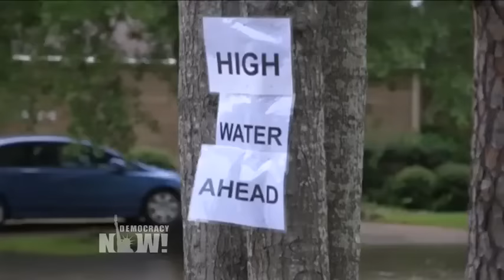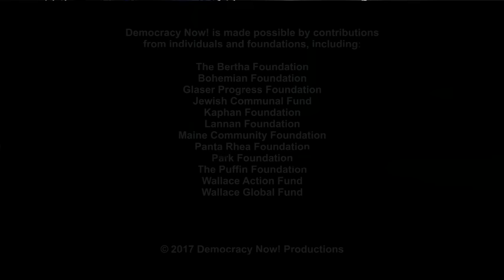Robert Jay Lifton on the Apocalyptic Twins of Nuclear and Climate Threats & Reflections on Survival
- We spend the bulk of the hour with Dr. Robert Jay Lifton, a leading American psychiatrist and author of more than 20 books about the effects of nuclear war, terrorism and genocide. As NBC News reports President Trump has called for a nearly tenfold increase in the United States’ nuclear weapons arsenal, and as he threatens to attack North Korea and decertify the landmark 2015 Iran nuclear deal, Lifton examines what he calls the “apocalyptic twins: nuclear and climate threats.” His new book is titled “The Climate Swerve: Reflections on Mind, Hope, and Survival.”